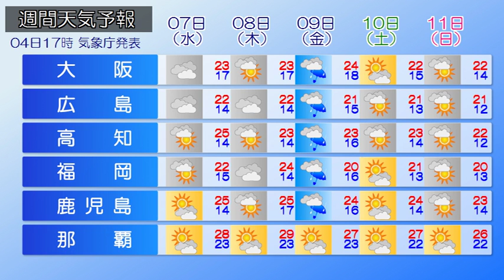2018/11/05 全国の天気予報 朝